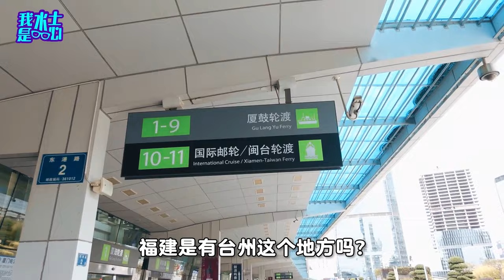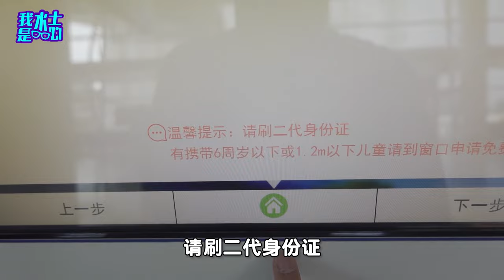到廈門挑戰，跟福建人用閩南語交流！